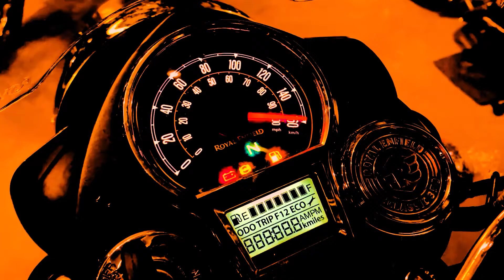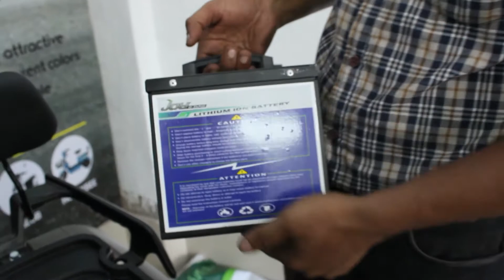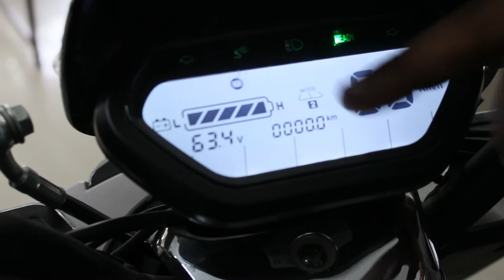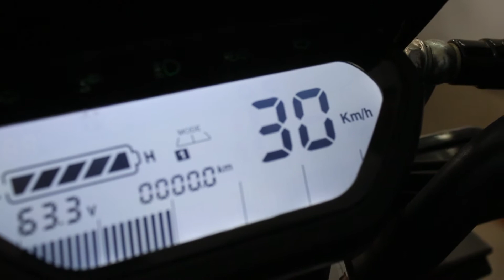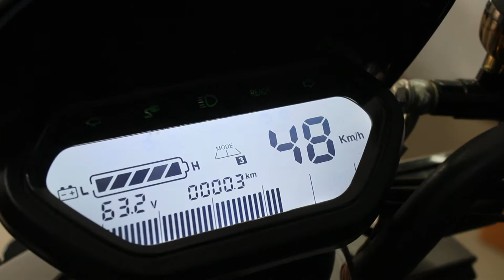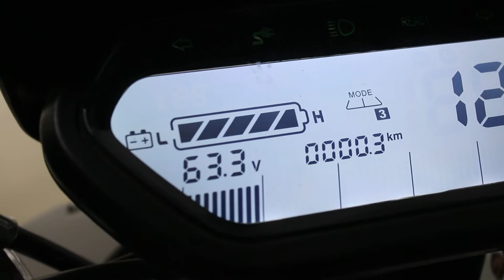Joy E Bike Glob Model Details Review | Actual Mileage ?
Joy E Bike Glob Model Details Review. 60 Km Mileage in 15 /- INR ...?
Full Details review by Manager.